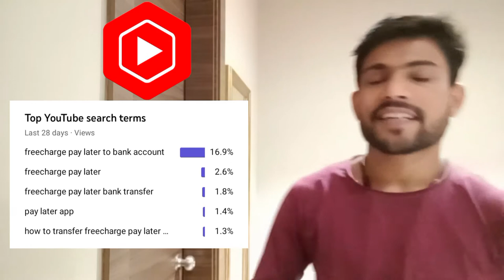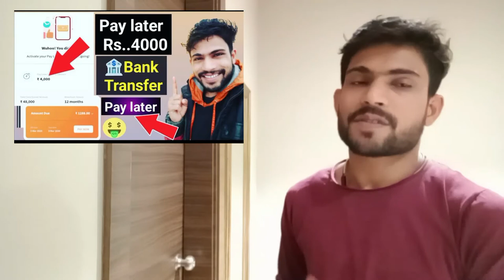youtube search terms || keyword research kaise kare || youtube search terms analytics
youtube search terms || keyword research kaise kare

Hi Guys.